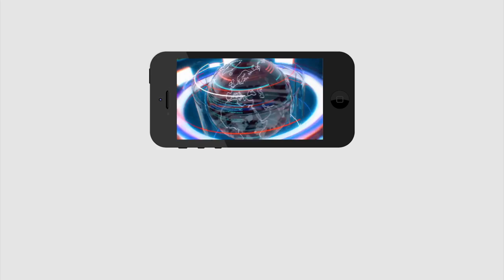CM Jagan Gives One More Bumper Offer | మరో బంపరాఫర్: జగన్ డబ్బులిచ్చి..ఇల్లు కట్టిస్తారట | PDTV News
మరో బంపరాఫర్: జగన్ డబ్బులిచ్చి..ఇల్లు కట్టిస్తారట